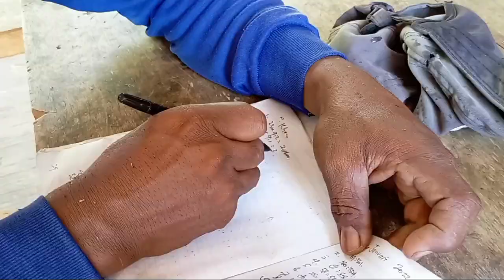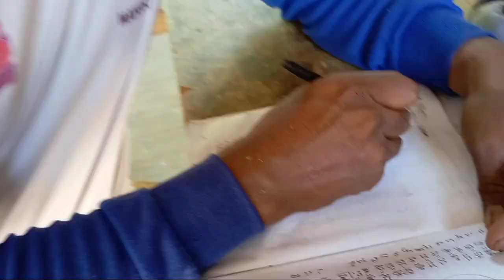Panen BaNyak Hasil Kebun karet Pak ilham - HARGA KARET HARI INI 91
Hallo youtube
Assalamu'alaikum.. trman dan sobatku.. semiga kita semua di mudahkan segala urusan.. dan bahagia bersama keluwarga.. serta d jauhjan ddari segala macam balak..

vlog panen banyak d kebun karet bu harmi pak ilham.

masa prnderesan 2 minggu..
kurang dari 200batang pohon karet..

yuk berteman dan bantu chanel ini lebih berkembang.. lebih manffat lagi.. terimakasih...

wassalamu'alaikum...